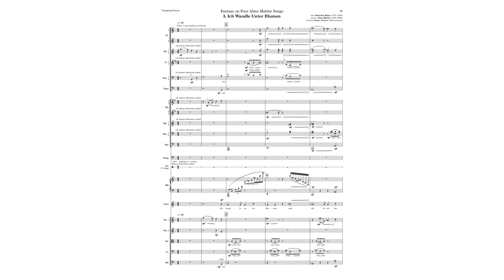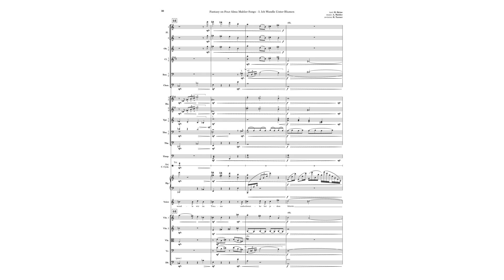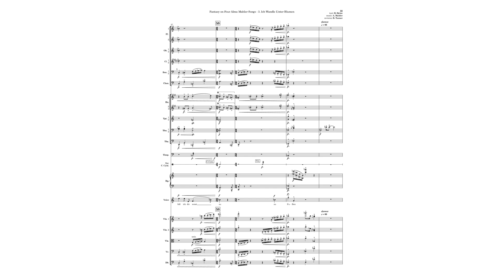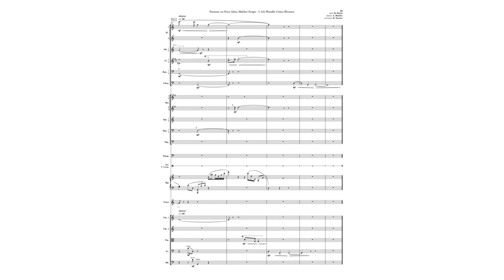Fantasy on 5 Alma Mahler Songs for Voice and Orchestra. Song 3 by Bruce Turner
This is my last Alma Mahler Song, "Ich Wandle Unter Blumen" in my Alma Mahler Fantasy series of 5 songs for voice and orchestra.  The work was a one page song for voice and piano;  the song literally repeating 3 times.  I thought I would turn it into a kind of lose set of variations.  Here the work is highly operatic.  The basic melody is from Alma, beyond that everything is new.
If you review the score, it is very readable, just go full screen and HD and it should be relatively clear.
The set of 5 songs will go to my publisher, Universal Edition.  Luckily, they hold the copyright to 4 of the 5 songs.